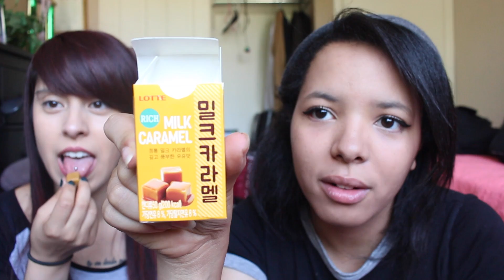Snackfever // Korean Snacks (STRAIGHT FROM BTS??)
Seoulmates3